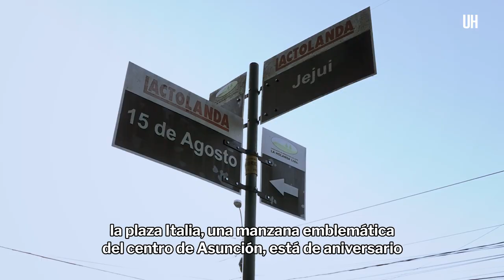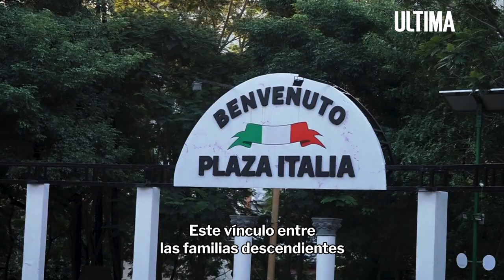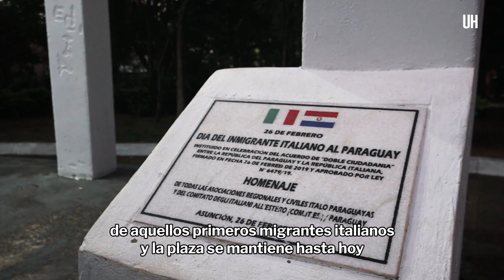El centenario de la Plaza Italia - ÚH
A cien años de la ordenanza municipal que le dio su actual nombre, la plaza Italia, una manzana emblemática del centro de Asunción, está de aniversario. Hoy esta cuadra es utilizada por niños, adultos y adolescentes.